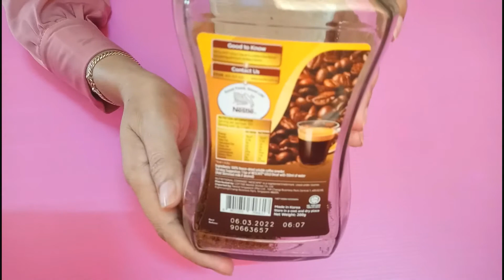Lose Weight By Coffee Lemon in 7 Days